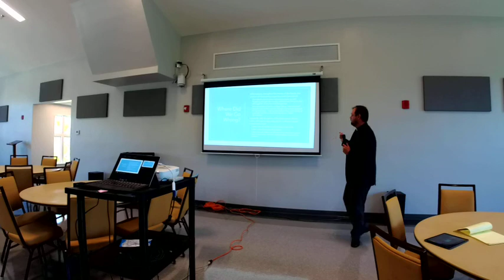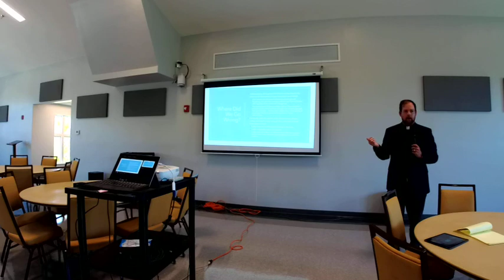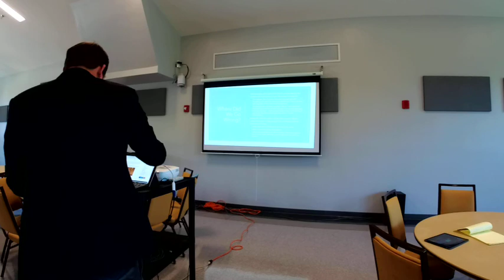Nurturing Your Faith: Prayer Lesson 1